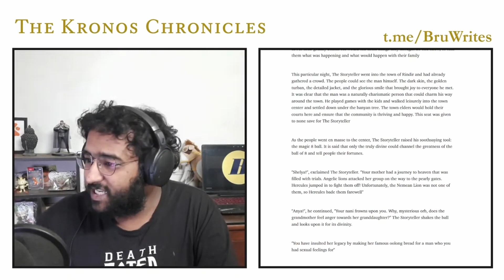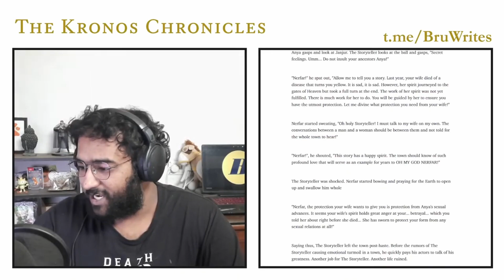Love From Beyond the Grave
This is a story based on a writing prompt from Reddit

Do you think your loved ones are staring at you from beyond the grave at your most intimate moments?

I stream new stories every Tuesday and Friday on YouTube and Twitch.